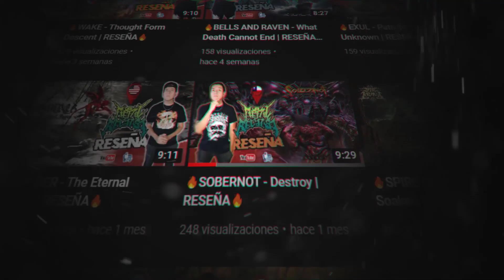🔥DEVIL'S REEF - The Droste Observer | RESEÑA🔥